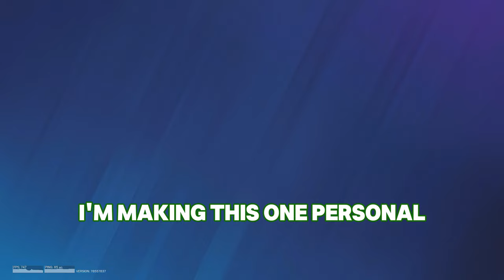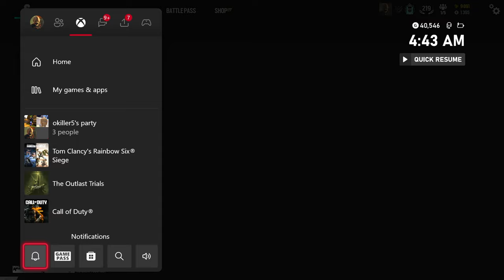Can I BEAT this R6 CHAMPION in a 1v1 Match?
Can I BEAT this R6 CHAMPION in a 1v1 Match? | Rainbow Six Siege (Tom Clancy: Rainbow six siege GAMEPLAY)

TOASTERS! Today I'm on Rainbow six siege with some commentary and gameplay! I hope yall enjoy this one as much as I did making it!